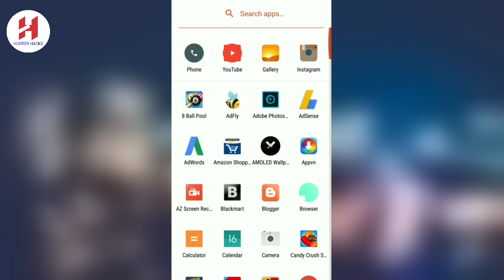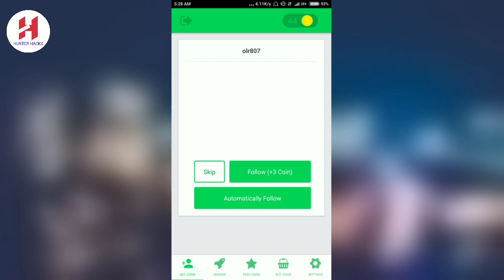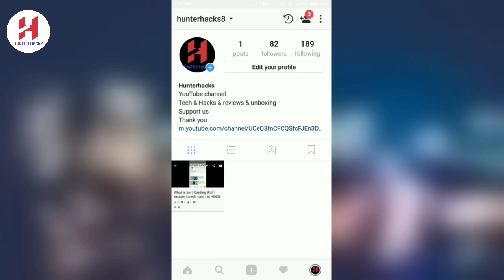how to get free instgram followers HunterHacks